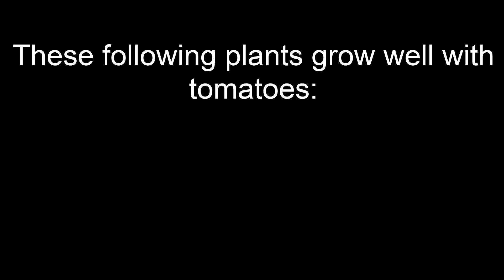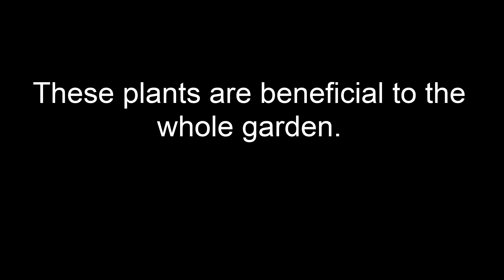Tomato Tuesday EP11: Companion planting with tomatoes.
Hopefully you find these gardening tips helpful.

All the research was done using references from collegiate sites and agricultural sites to put together the information I am sharing with you here.

There will be many episodes to this series so come back to see what we discuss next!
Share what you know, Learn as you grow!